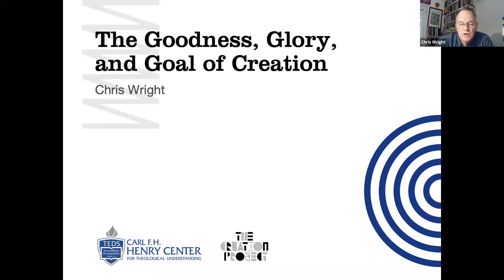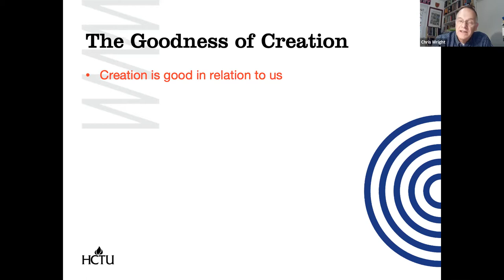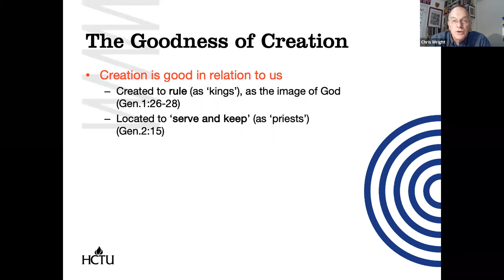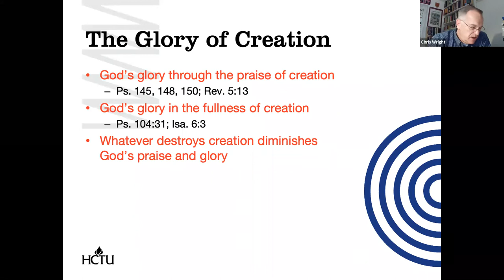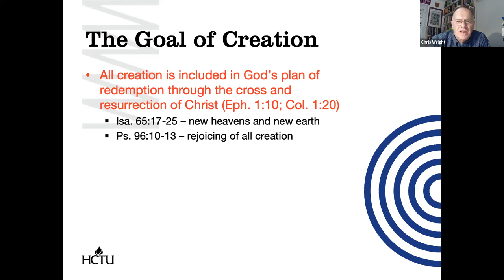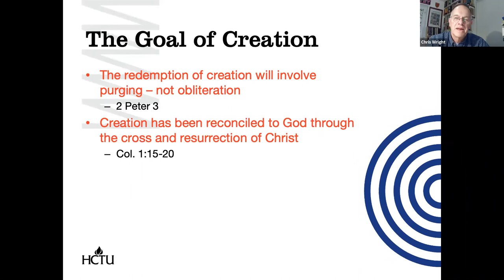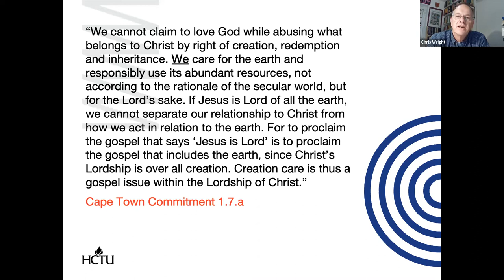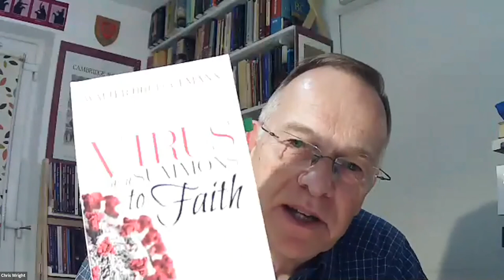How Should We Treat Creation | Christopher Wright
Lecture Title - The Goodness, the Glory, and the Goal of Creation

Much Christian thinking about creation and environmental issues focuses only on the creation narratives and the concept of stewardship that they generate. We need to look further at the Bible’s insistence that creation itself constitutes a part of the glory of God, such that our actions in and with creation either enhance or diminish God’s glory. And we also need to build an eschatological dimension into our environmental theology and practice. What does the Bible say about the destiny of creation in the purposes of God, and how should that affect our attitudes and actions within it now?

Christopher J. H. Wright (PhD University of Cambridge) is International Ministries Director of Langham Partnership International. He is author of Old Testament Ethics for the People of God (IVP Academic, 2004) and The Mission of God: Unlocking the Bible’s Grand Narrative (IVP Academic,  2006).